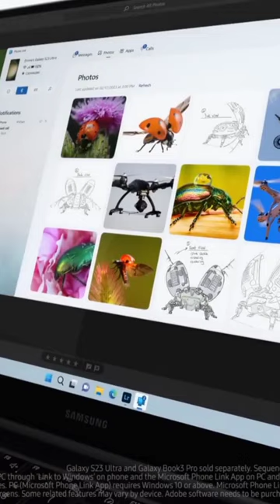Samsung Galaxy Book3 Pro | link in description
Samsung Galaxy Book3 Pro Intel 13th Gen i7 EvoTM 35.56cm(14") Dynamic Amoled 2X, 3K Display, 120Hz, Ultra Thin & Light Laptop(16 GB/1 TB SSD/Windows 11/MS Office/Graphite/1.17Kg), NP940XFG-KC5IN
Samsung Galaxy Book3 Pro
new Fastrack watch
chest mount
rgb headset
₹329 tripod